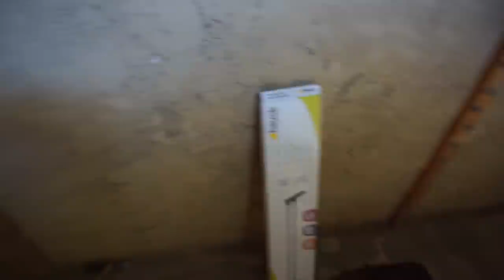UMBAU Untergeschoss startet | NEUE KINDERZIMMER | DIANA DIAMANTA